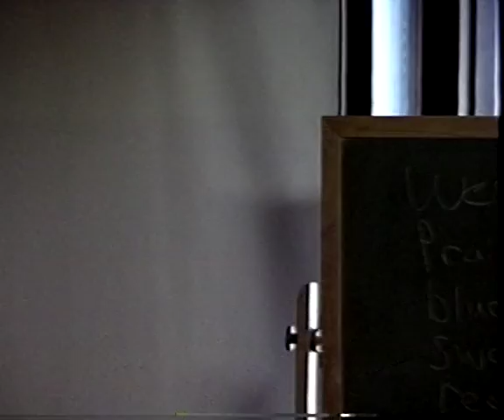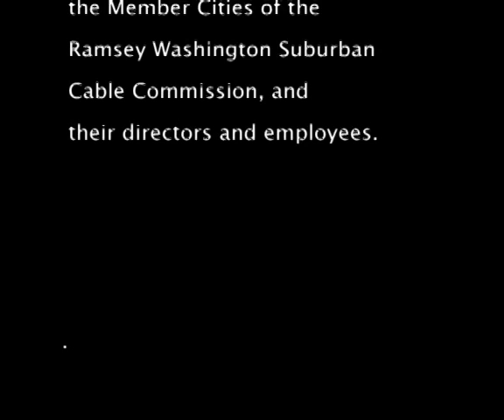RAISING BUTTERFLIES--CRAIG ANDERSON--MenthaGroup--ForTheGood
How to raise butterflies in the classroom or at home. Butterfly life cycle and stages. Eggs, caterpillar, chrysalis, adult. Food plants for the larval stage (caterpillar). Food plants for the adult stage (butterfly). Making a habitat with plants and window screen.

Watch your butterflies grow and emerge. Releasing butterflies outdoors. Recognizing butterfly habitat necessary for migration and survival.

Monarch butterflies must have milkweed plants along the migration path to lay eggs on and for the caterpillars to feed on. Impacts of agriculture in destroying Monarch habitat.